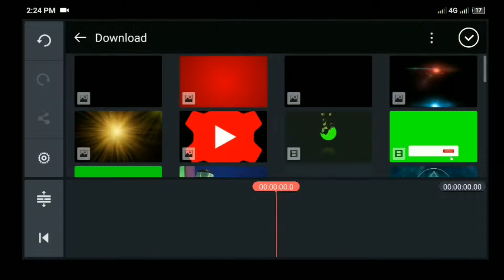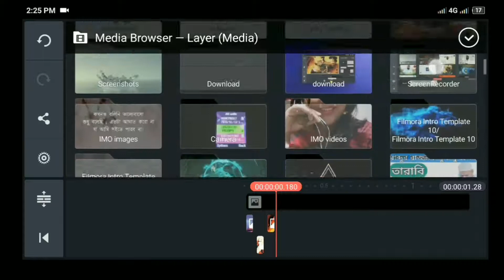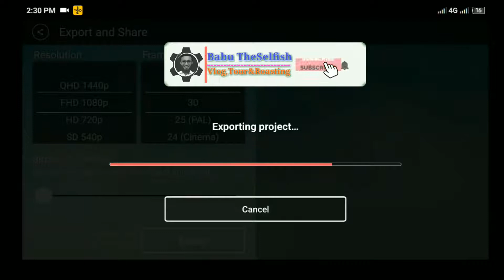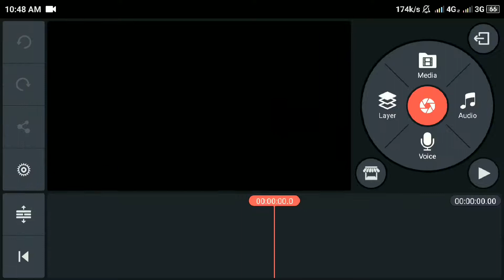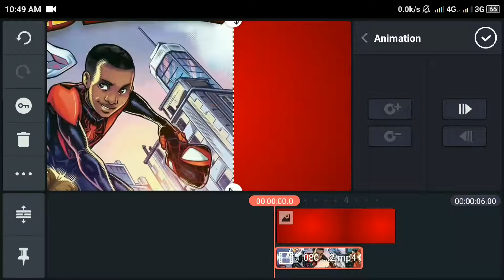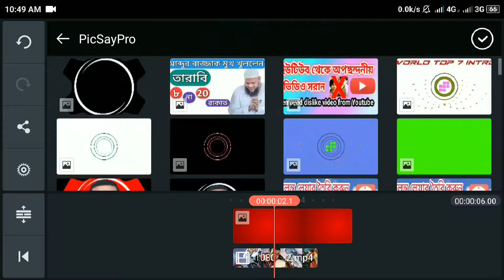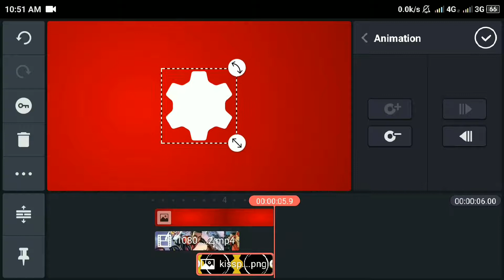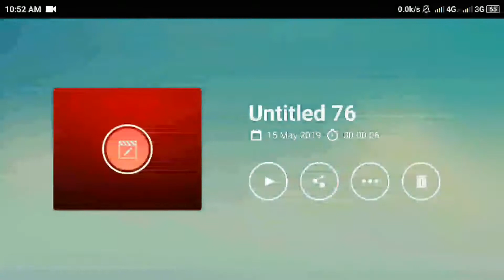How to make intro kinemaster || marvel intro in kinemaster || intro tutorial